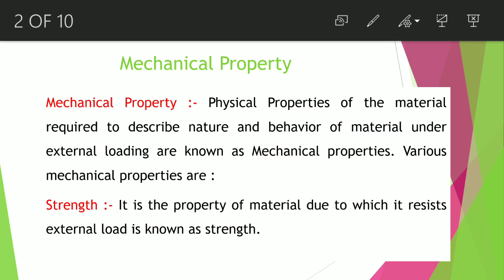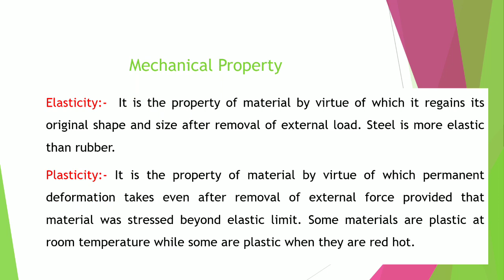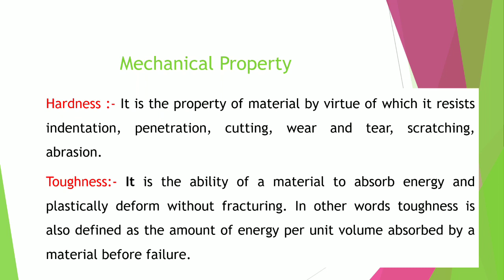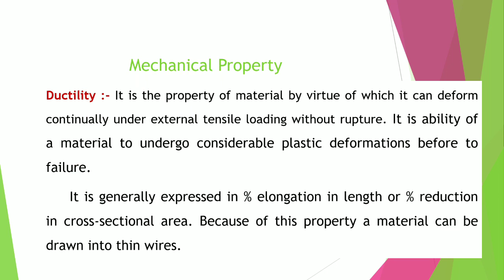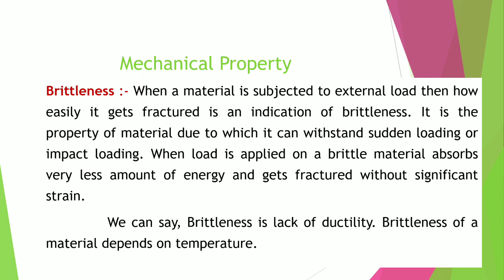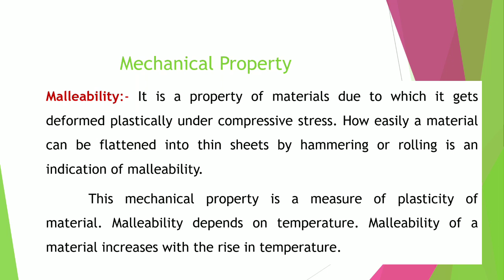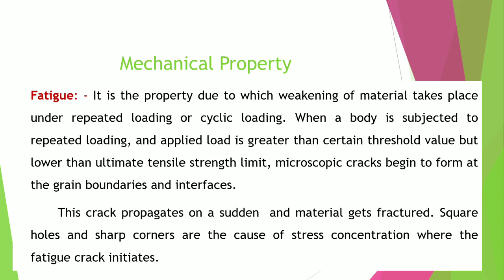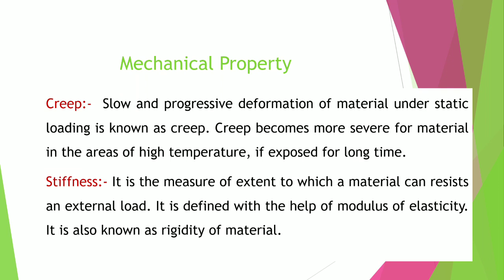Mechanical Properties covered by Dr. S.K. Sharma - BME | GK Point Study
This video is covered on the topic of Mechanical Properties it is explained by Dr. S.K. Sharma for BME,Physics & Mechanics Students.